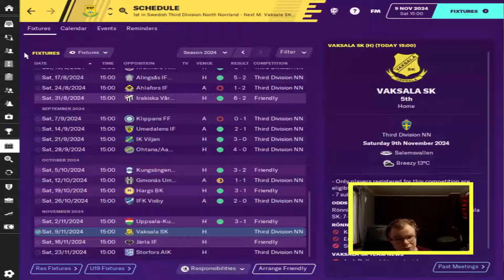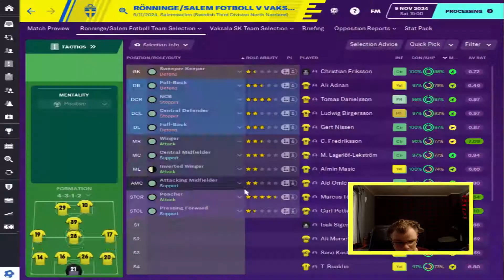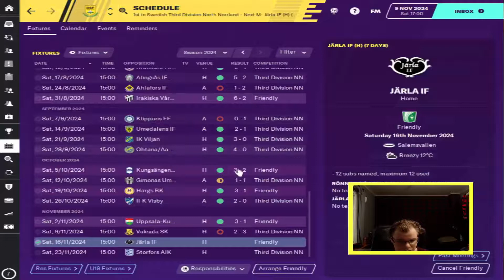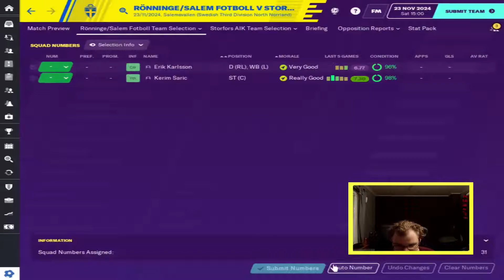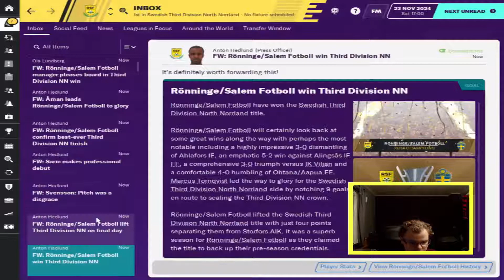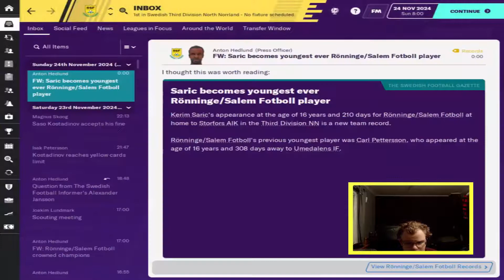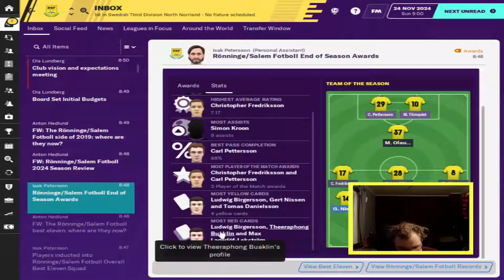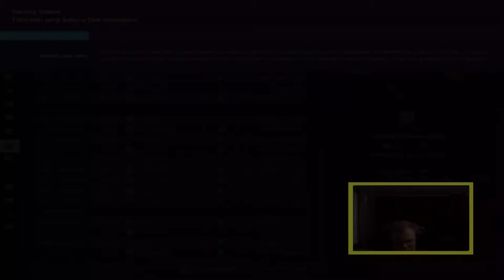FM20 | My hometown - Rönninge-Salem Football| #018* |Near to Promotion| Football Manager 2020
I did by mistake delete the actual ep 17 and ep 18, and 20 that is why the *

FMHeadCoachFM boosted up my hometown club Rönninge-Salems facilities. Here is his channel, he is doing really cool challenges

Sangue Blu's Swedish Expansion Database I am playing with this database.
For more realism would probably fix geographical division  I suggest as well Helsvenskan, which is made by a swede and down to even div 8. Justus has also made logos for all Swedish teamS, those I use, but you see them from ep 3

Salem is located in the northwestern part of the ancient Söderman province of Tör, now Södertörn in southern Stockholm County, between the larger municipalities Botkyrka and Södertälje.

The first place mentioned in writing in Salem is the farm Säby, which is already mentioned in the Botvids legend. Between Säby and the border with Botkyrka lay Söderby Gård, which is first mentioned in 1331. At the beginning of the 20th century, the City of Stockholm bought all farms bordering the Bornsjön. The reason for the purchase of the properties was Stockholm's need to protect the Bornsjön water supply and through the purchase of the properties gained control of all the inflows.

Salem as a municipal part of Botkyrka turned out to be a nine-year bracket. On January 1, 1983, Salem was resurrected as its own municipality.

Rönninge Salem Fotboll is the result of a merger of the football sections of Rönninge SK (formed 1923) and IFK Salem (formed 1972). The merger took place in 1991 and the first season was in 1992.[2] In 1989 Rönninge SK played in Division 3 Östra Svealand.